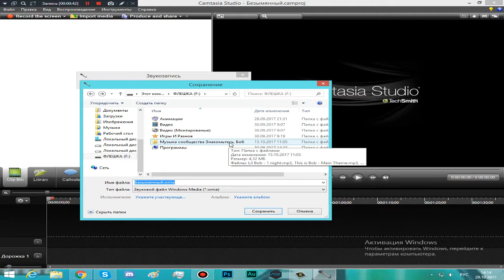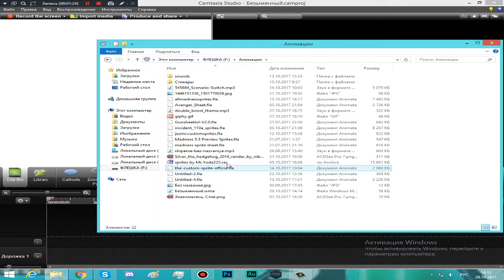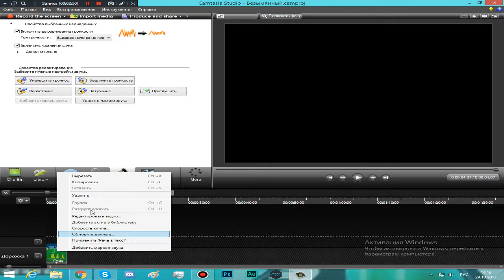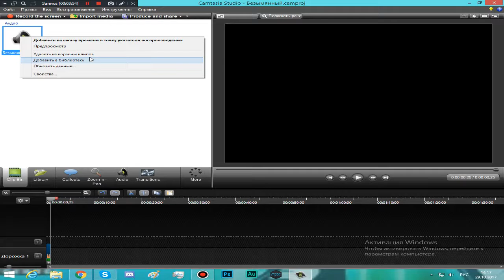Как Изменить Голос В Camtasia Studio 8?